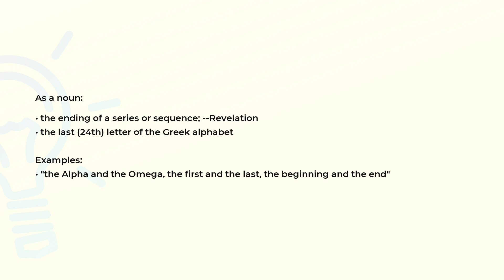What is the meaning of the word OMEGA?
Definition, examples of use and spelling of the word OMEGA.

(00:00) Intro
(00:07) As a noun
(00:28) Spelling

As a noun (00:07):
• the ending of a series or sequence; --Revelation
• the last (24th) letter of the Greek alphabet

Examples:
• "the Alpha and the Omega, the first and the last, the beginning and the end"